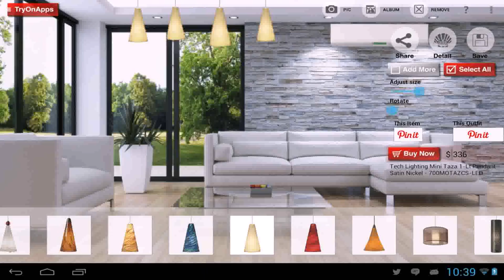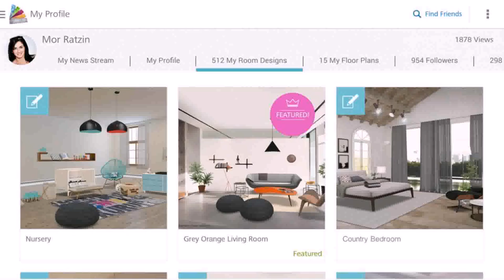Small Living Room Design App (see description)